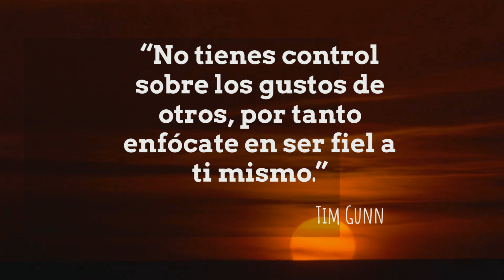APRENDE a SER una MUJER IRRESISTIBLE ❤️😊🥰 NO le INSISTAS JAMÁS